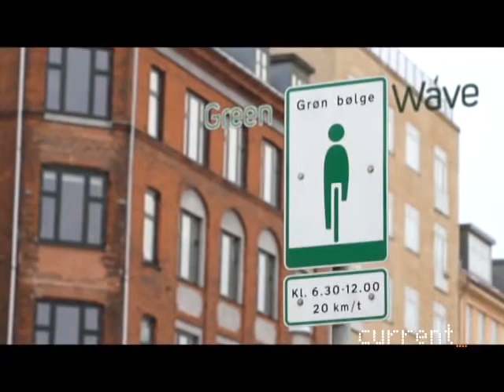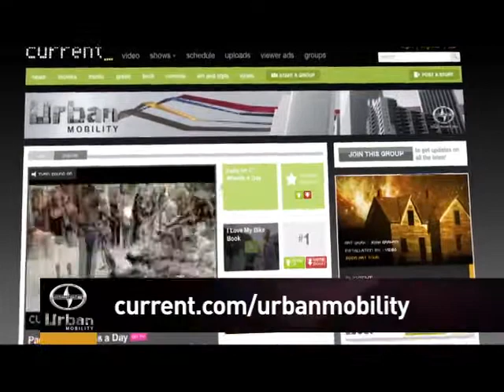Urban Mobility: Copenhagen (Legendado)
Vídeo legendado e traduzido especialmente para o 2º Fórum Mundial da Bicicleta.